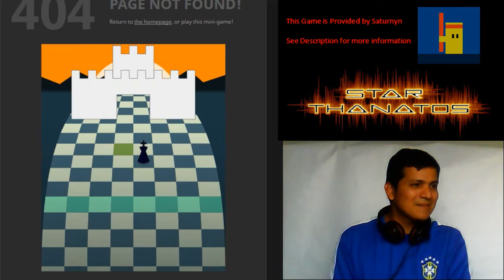En Busqueda de la Dama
Un divertido juego  donde el tablero se mueve y el rey negro debe actuar para no ser alcanzado por la primera fila.

Allí muestro cosas detrás de cámaras y también es el sitio donde recibo sus Donaciones por mis videos. ¿Quieres Donar?

// Tu CARICATURA Personalizada //

Envíanos tu Foto y el Mejor Caricaturista de Venezuela (Alfredo Bohorquez) con su ORIGINAL ESTILO lo dibujará:

// Trabajos Realizados del Caricaturista Alfredo Bohorques //

Alfredo Bohorquez, más conocido como TATANKA tiene muchísimos trabajos publicados, Tu Caricatura Quedará Estupenda, mira muchas de sus obras aquí:

// Obtener Ingresos con NEOBUX //

Es el sitio para ganar dinero por internet viendo anuncios, infórmate mas con este video introductorio:

// Internet Chess Club //

El sitio online donde Juegan los Grandes Maestros de +2700. Regístrate con este enlace para saber quien eres:

// FORMACIÓN //

Clases de Ajedrez en VIDEO , están muy bien Organizadas en Orden Ascendente de Dificultad.

// CONECTA CONMIGO //

Hasta Pronto.